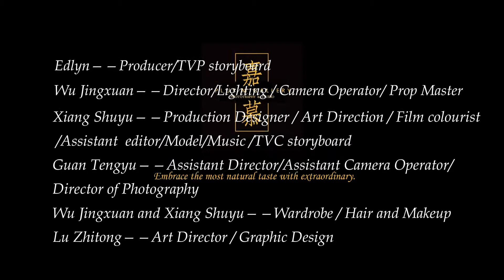PlusM - (TVC) | DARKCUIZINE